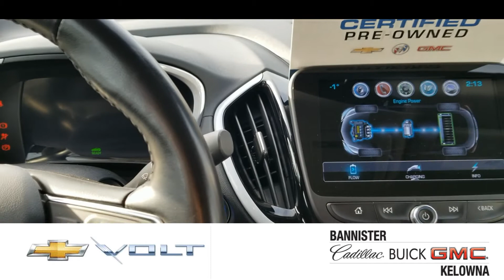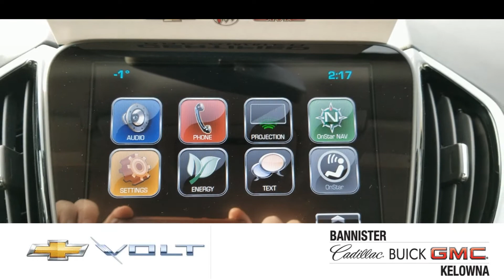Chevy Volt Bannister Kelowna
It's time to save money on fuel and on the vehicle itself! This Chevy Volt is a great way to do your part in cutting emissions and having some fun behind the wheel. At a fantastic price point, it is worth visiting Bannister Kelowna and taking it for a test drive.